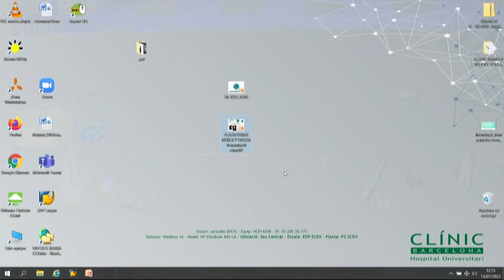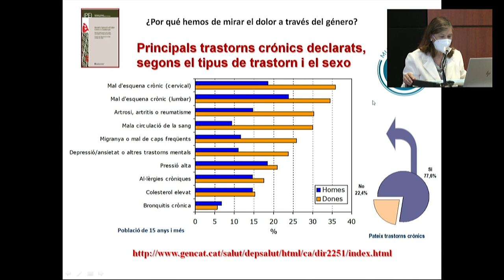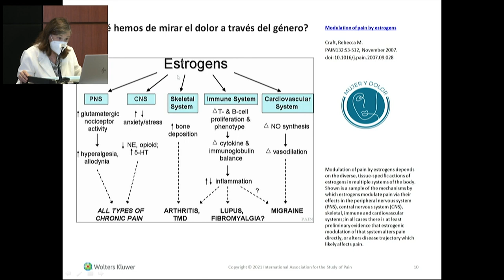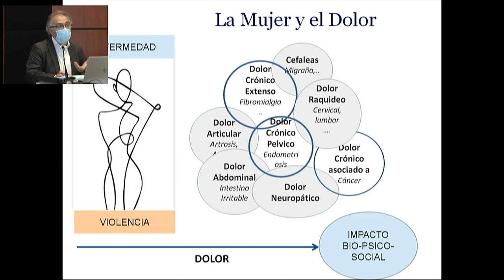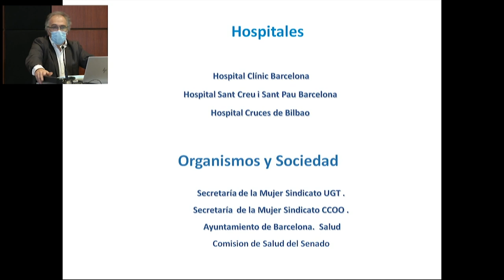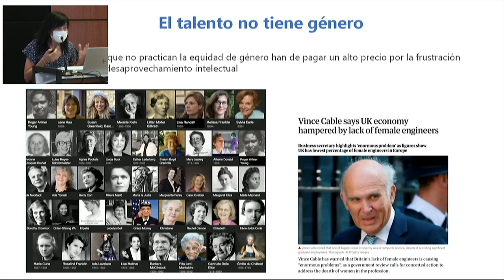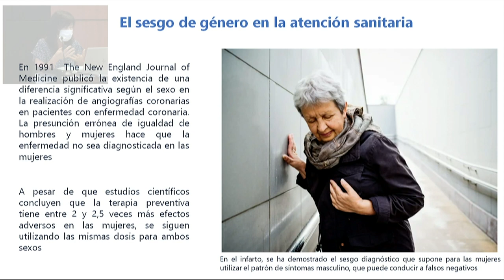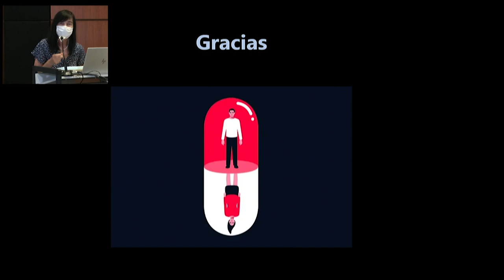Presentación de la Plataforma 'Mujer y dolor'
La Sala de Actos Farreras Valentí del Hospital Clínic de Barcelona ha acogido este jueves la presentación de la Plataforma ‘Mujer y dolor’. La Plataforma “ Mujer y Dolor “ es una iniciativa surgida de la inquietud de varios profesionales implicados en diferentes ámbitos de la sociedad, constituyéndose como una asociación independiente con carácter social y científico, multidisciplinar, que tiene por objeto fomentar la sensibilización social para el estudio o investigación del dolor en la mujer en áreas relacionadas con la enfermedad, la violencia y la sociedad, a través de la participación de instituciones y profesionales que pongan su atención en el dolor crónico y sus consecuencias en la mujer.